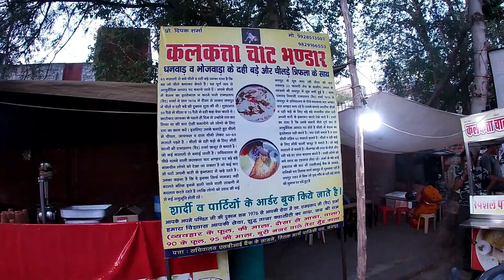WORLD'S TASTIEST STREET FOOD |65 INGREDIENTS| CALCUTTA CHAT BHANDAR JAIPUR | पनीर चिल्ला ,दही बड़ा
hello Guys

i have come up with a hidden gem of Jaipur's Street Food .They are selling AAYURVEDIK PANEER CHILLA & DAHI BADA

Prices as below
PANEER CHILLA   RS. 100

DAHI BADA              RS. 90

Address
CALCUTTA CHAT BHANDAR
IN FRONT OF UDYOG BHAWAN
C SCHEME - JAIPUR

You and have a wounderfull taste of it.

your comment are highly appreciated.
its not advertising , i am not endorsing this outlet.

thanks
Aashish Pandia